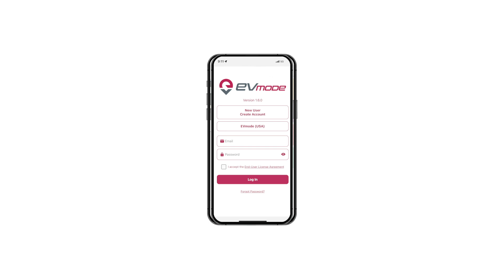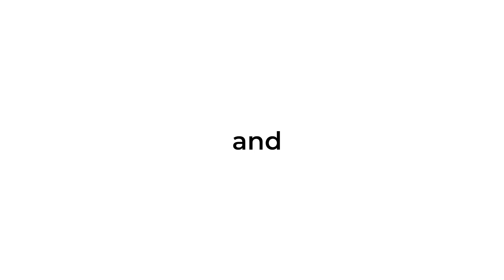EVmode - Electric car charger